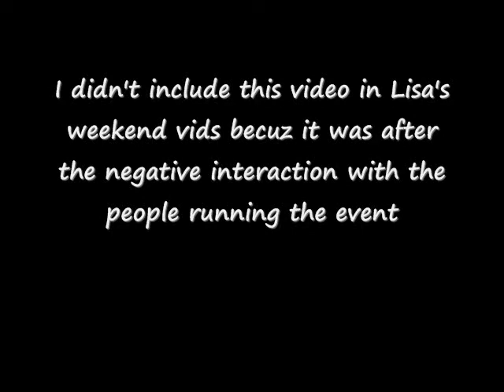Unincluded Video From Lisa's B-Day Party Weekend